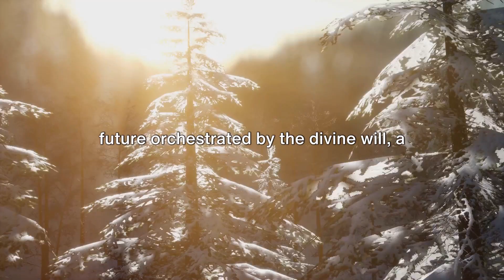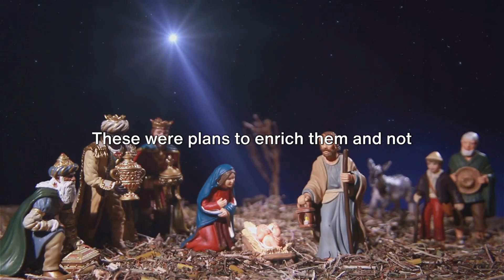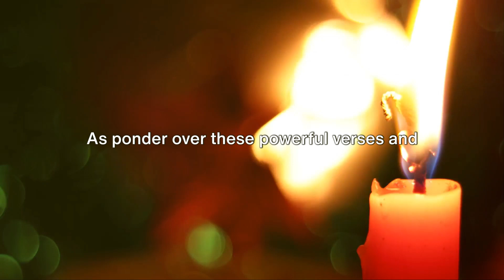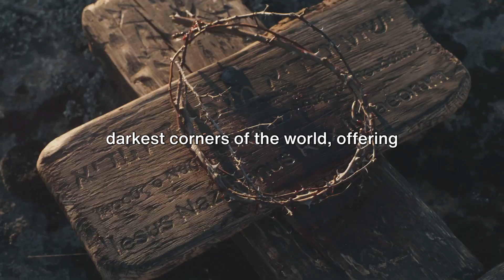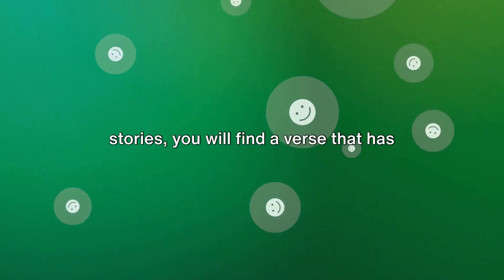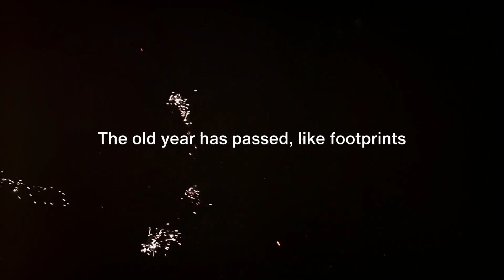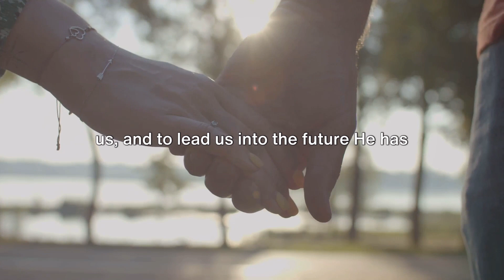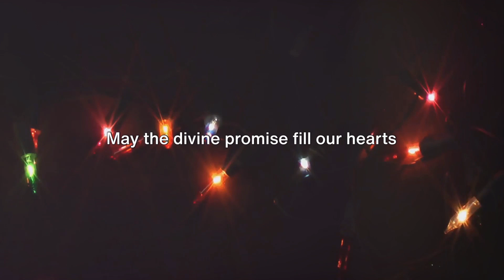A Year of Blessings: Kickstarting Your Faith Journey in the New Year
In this thought-provoking video, we dive deep into the spiritual significance of Christmas and New Year, taking inspiration from Jeremiah 29:11. Join us on this enriching journey as we explore the true meaning behind these festive seasons and reflect on the divine plans that God has in store for us. Discover the joy, hope, and love that Christmas and New Year represent, and how they align with the promises of Jeremiah 29:11. Get ready for a captivating exploration that will leave you inspired and uplifted. Let's embark on this enlightening journey together!

OUTLINE:

00:00:00 A Warm Welcome
00:07:22 A Tale of Hope
00:12:28 Living the Verse
00:16:41 Embracing the New Year
00:21:00 A Christmas Benediction